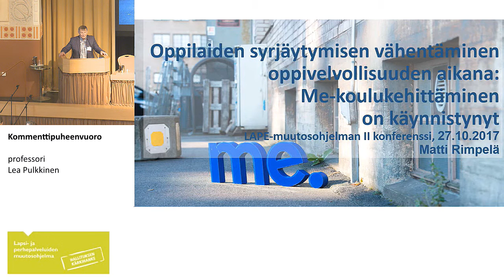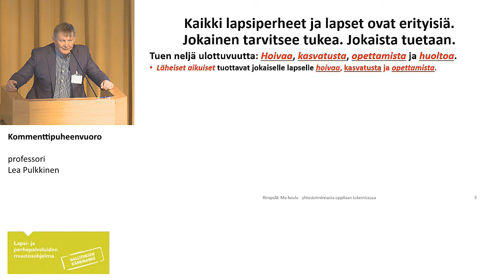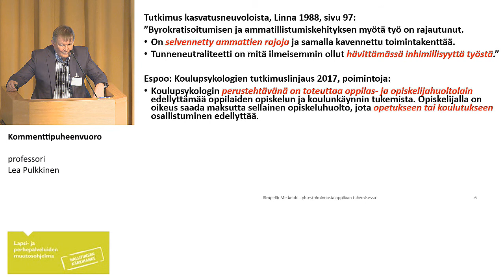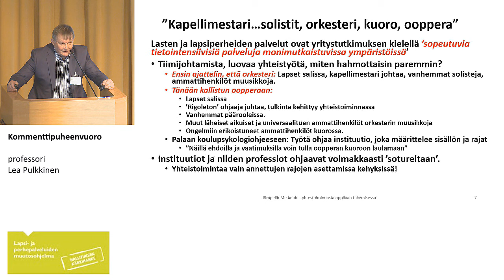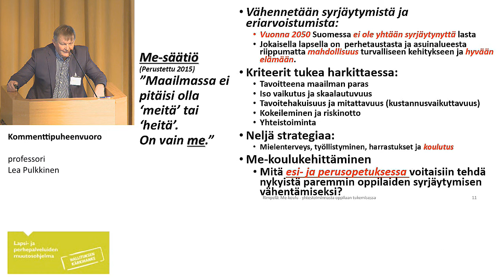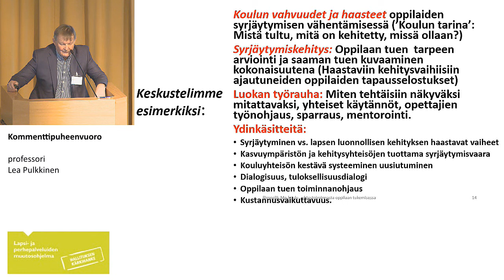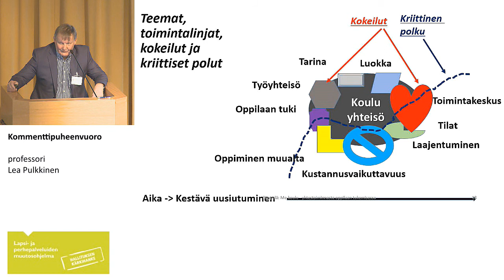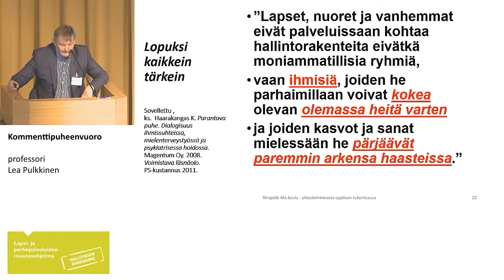Tavoitteena oppilaiden syrjäytymisen vähentäminen oppivelvollisuuden aikana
Tavoitteena oppilaiden syrjäytymisen vähentäminen oppivelvollisuuden aikana: Me-koulukehittäminen on käynnistynyt
dosentti Matti Rimpelä, Tampereen yliopisto